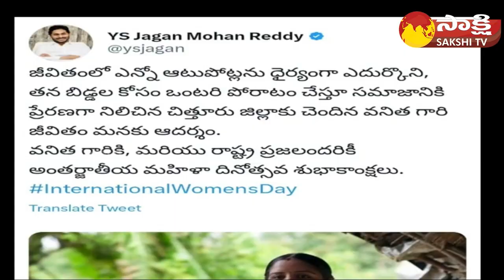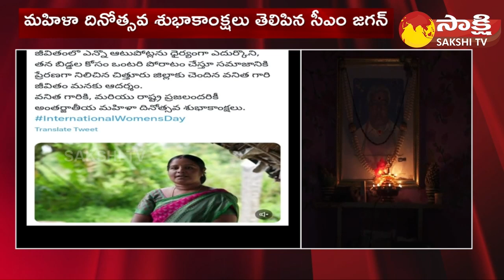CM YS Jagan Wishes Women On International Women's Day | Chittoor Vanitha